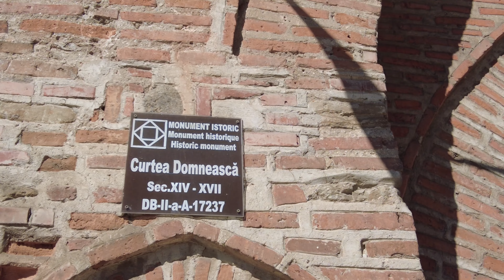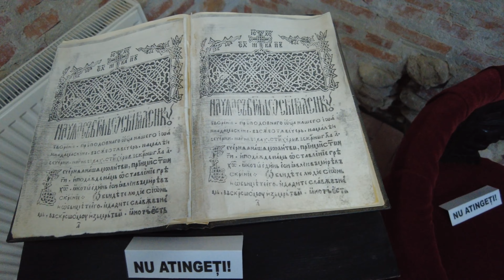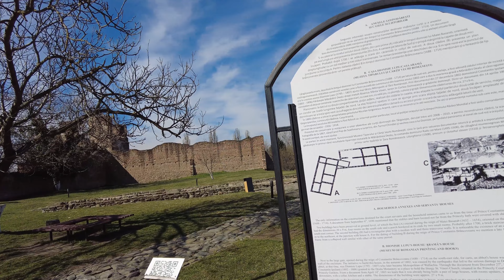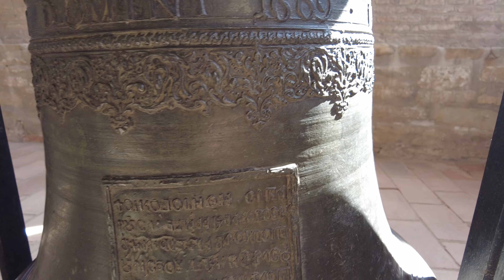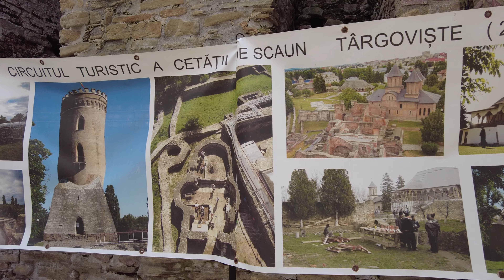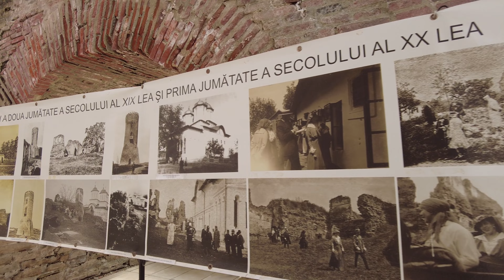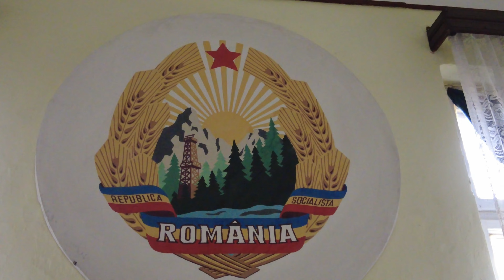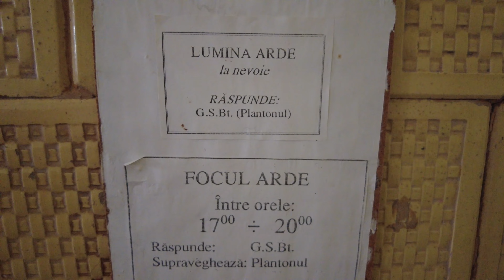Târgoviște - fosta capitală a României și sfârșitul comunismului românesc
Reședință domnească și capitală între 1396 și 1714, orașul a deținut vreme de circa trei secole statutul de cel mai important centru economic, politico-militar și cultural-artistic al regiunii, Târgoviște fiind cetatea de scaun a Țării Românești.

Târgoviște a fost locul execuției după condamnare a liderului de stat comunist Nicolae Ceaușescu precum și a soției sale, Elena Ceaușescu, în decembrie 1989.